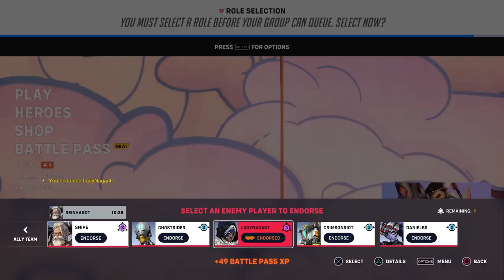STOP THROWING IN MY LOBBIES - Overwatch 2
Its getting way outta hand now, so many people are either throwing on purpose or leaving the game. I just wanna stop losing but matchmaking kept screwing me over :(